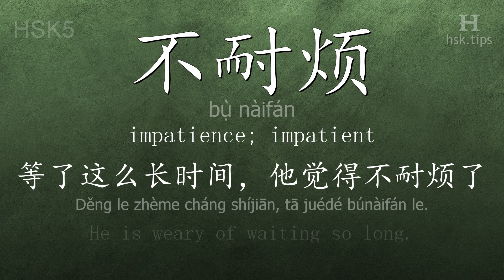Chinese HSK 5 vocabulary 不耐烦 (bụ̀ nàifán), ex.2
In this video the chinese character is from HSK level 5. And it is "不耐烦", pinyin: "bụ̀ nàifán", which means "impatience; impatient".
Listen to native mandarin speakers saying "不耐烦" and the example: "等了这么长时间，他觉得不耐烦了。", it means "He is weary of waiting so long."